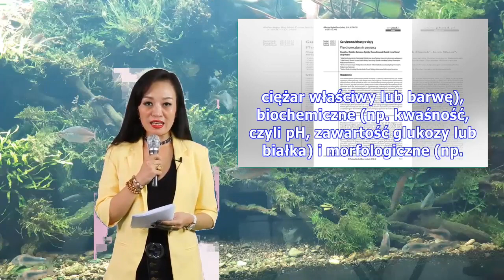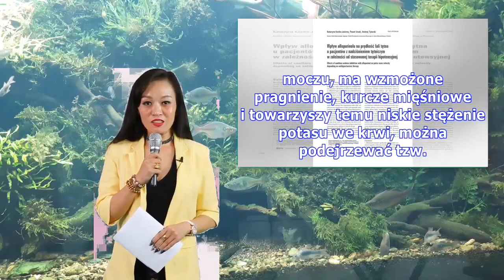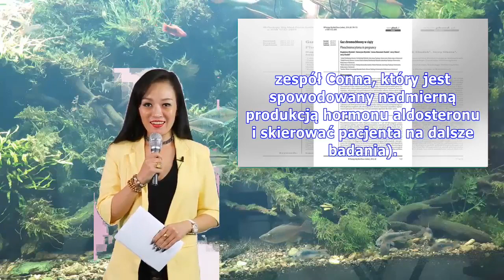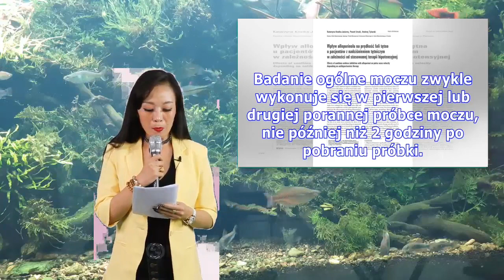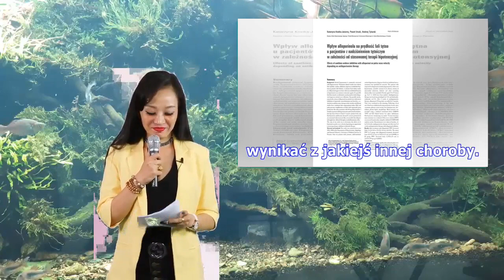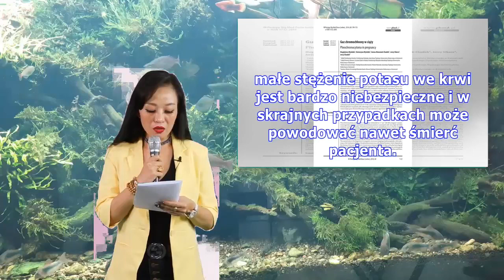Badania biochemiczne wykonywane u chorych na nadciśnienie tętnicze